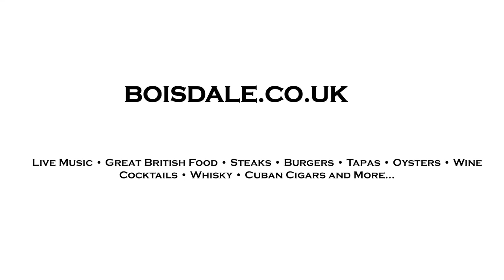Mike d'Abo at Boisdale Music Awards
Legendary British Songwriter Award winner at Boisdale Music Awards 2016 was Mike d'Abo, the lead singer of the 60s super group Manfred Mann who charted across the world with songs like Pretty Flamingo and The Mighty Quin, which he wrote and recorded in 1968. Mike went on to write Build me up Buttercup which was a recording sensation for The Foundations and sold over 4 million copies. But he is possibly best known for his timeless classic, first made famous when recorded by Rod Stewart, Handbags and Gladrags.